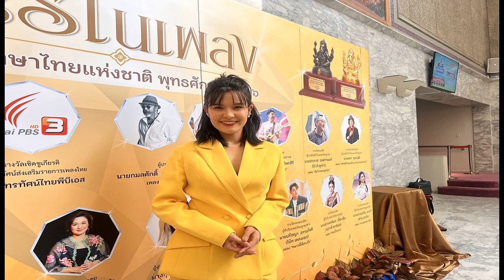ป๋ากิ๊กรอก่อน เปา เปาวลี ขอปล่อยท้องธรรมชาติ ลั่นชนท้องจนซี่โครงเคลื่อนลูกยังไม่มา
ออกมาอัปเดตชีวิตหลังแต่งงาน ที่หลายคนก็เฝ้าลุ้น ถามไถ่ว่าเมื่อไหร่จะเปิดอู่ สำหรับลูกทุ่งสาวเสียงเหน่อ เปา เปาวลี พรพิมล ที่แต่งงานใช้ชีวิตคู่กับ เอิร์ธ กานต์ กิจเจริญ ลูกชายของ ป๋ากิ๊ก เกียรติ กิจเจริญ มากว่า 2 ปีแล้ว พร้อมกันนี้เธอยังได้เล่าถึงเรื่องที่สานฝันวัยสาวของคุณแม่ โดยการเดบิวต์เป็นนักร้อง
ล่าสุดชวนคุณแม่ร้องเพลง?
“เดบิวต์ค่ะ คือคุณแม่ชอบร้องเพลงอยู่แล้ว ก็เป็นครูคนแรก ก็ได้คุณแม่นี่แหละที่สอนเปาร้องเพลง แต่ด้วยอะไรหลายๆ อย่างที่ทำให้ตอนนั้นเขาไม่ได้เป็นนักร้องในตอนสาวๆ ก็เลยส่งลูกสาวเป็นตัวแทน แล้ววันนึงเรามีช่องทาง TikTok ก็ชวนคุณแม่มาร้องเพลงลง TikTok แล้วปรากฏว่าคนชอบ แล้วแม่ก็ชอบร้องคาราโอเกะ เวลาเราว่างเวลาได้กลับสุพรรณเราก็ไปร้องคาราโอเกะกัน บางทีมีเวลาได้ไลฟ์ก็ให้แฟนๆ ฟังกันสดๆ
แล้วการเข้าห้องอัดเป็นความฝันของคุณแม่เลยไหม?
“เปาคิดว่าเป็นความฝันนะ เพราะว่ายุคของคุณแม่อาจจะไม่ได้มีการสนับสนุนให้เป็นนักร้องเต้นกินรำกินในยุคนั้น แต่พอยุคนี้ก็ไม่ว่าจะอายุเท่าไหร่ก็สามารถแสดงออกได้ ก็คิดว่าทำให้คุณแม่ได้แสดงออกบ้างแหละ ก็เหมือนเป็นการสานฝันอีกหนึ่งฝันให้คุณแม่ด้วย”

แล้วตอนนี้เป็นไง ชีวิตคู่หลังแต่งงานของเรา?
“ช่วงนี้อ้วนขึ้น คือกินเยอะค่ะ เป็นคู่ที่พากันกิน”

หลายคนก็ยังโฟกัสเรื่องน้อง?
“ก็เรื่อยๆ เลยค่ะ ยังไม่มา คือเมื่อวานไปตลาดแล้วคนทักว่า ยินดีด้วยนะมีน้องแล้ว เราก็แบบเอ๊ะ เขาบอกยินดี หนูก็บอกว่ายังไม่มีนะคะ (หัวเราะ)

ถ้าถามถึงความพร้อม เราทั้งสองพร้อมไหม?
“พร้อมค่ะ จริงๆ ก็ปล่อยมาเรื่อยๆ แต่อาจจะด้วยทำงานแล้วไม่ได้พัก อาจจะเครียดได้ ก็ปรึกษาคุณหมอนะ ตรวจสุขภาพ
ปล่อยธรรมชาติไม่มา เราคิดอยากจะใช้วิธีวิทยาศาสตร์ไหม?
“คือจริงๆ เราปรึกษากันว่า เราอยากจะลองวิธีธรรมชาติก่อน ยังไม่อยากใช้วิธีวิทยาศาสตร์ อยากจะพยายามเองก่อน”

เห็นป๋ากิ๊กบอกอยากมีหลาน?
“ก็รอไปก่อนนะคะ (หัวเราะ) คือก่อนหน้าเนี้ยเขาก็มีมาถาม ถามทุกวันค่ะ แต่หลังๆ ก็คงจะแล้วแต่ลูกละมั้ง (หัวเราะ) ส่วนทางฝั่งเปาก็โชคดี เขาก็มีหลาน เลี้ยงหลานมาตั้งแต่แบเบาะ ก็พอได้อุ่นใจแฮปปี้กับหลานอยู่ตอนนี้”

แล้วเรามูบ้างไหม?
“คือก่อนหน้านี้ก็เอาท้องไปชนกับคนที่เขาจะคลอด ชนจนซี่โครงเคลื่อนแล้ว ยังไม่มายังไม่มา(หัวเราะ)